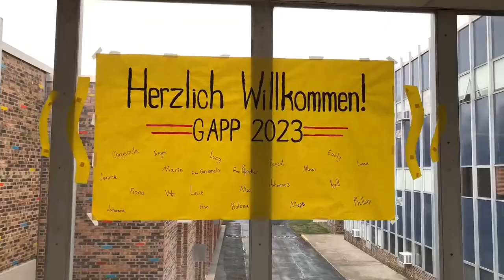Maroon Minute - GAPP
For this maroonminute, we are learning more about the GAPP (German American Exchange Program) and our students who are hear from Germany for the next few weeks. Tune in!